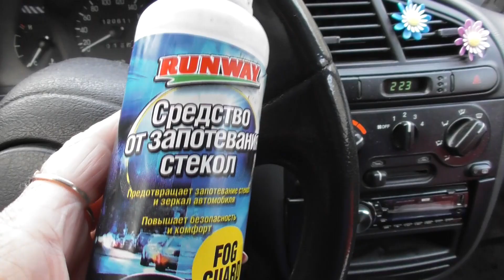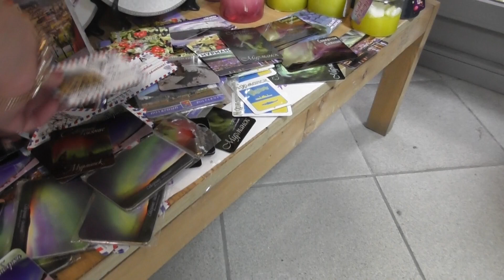СНОВА ЗАЛИЛИ ПЕРВЫЙ ЭТАЖ /СНЕГ В МУРМАНСКЕ